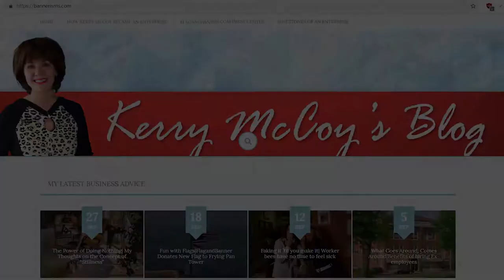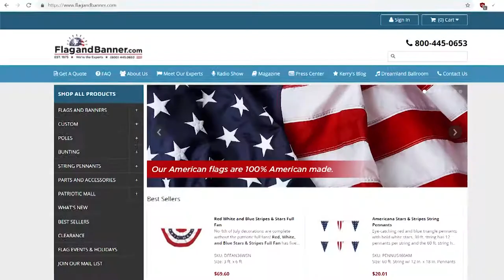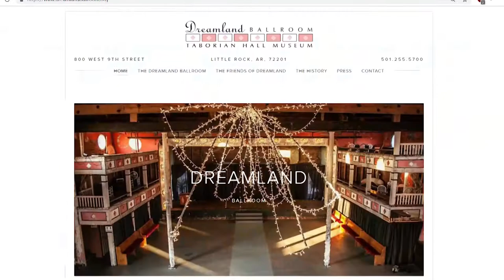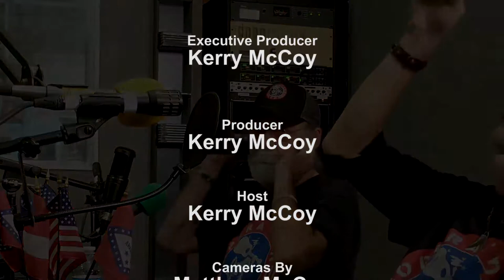Operation Song: Steve Dean and Don Goodman are Helping Veterans through Song Writing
Up In Your Business with Kerry McCoy | Episode #0137 | Aired 4/26/2019
Award-winning singer-songwriters Steve Dean and Don Goodman sat down with Kerry to share how a dream can launch a career, how music facilitates healing, and how Operation Song reaches veterans with a creative way to conquer PTSD.

Up In Your Business airs every Wednesday from 6-7pm CST on 101.1FM The Answer and Friday from 2-3 pm CST on KABF.